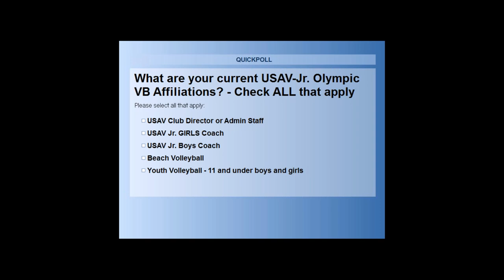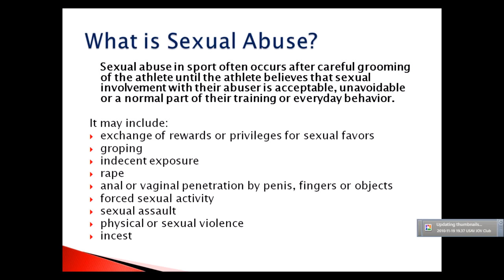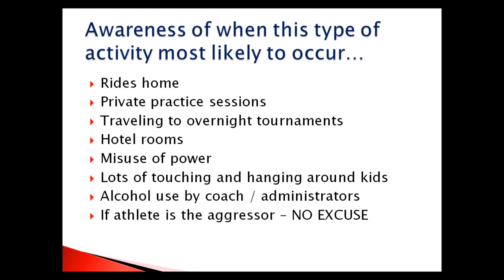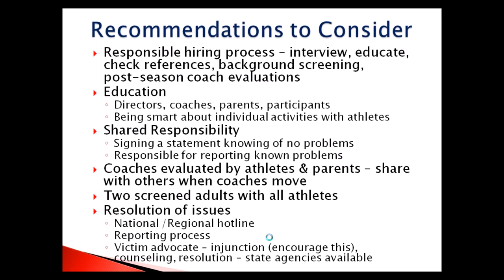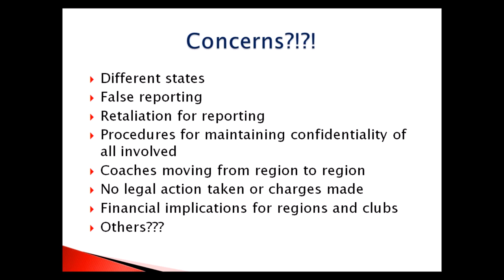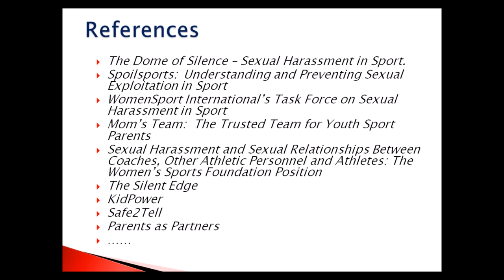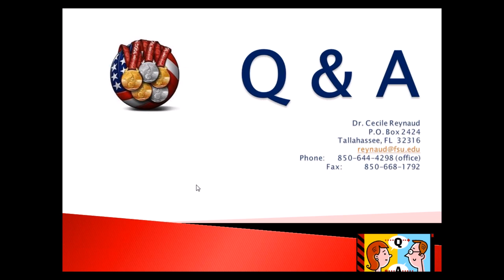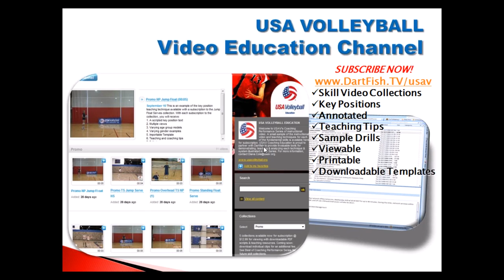Athlete Safeguards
Listen to the chair of USA Volleyball's Athlete Safeguard Commission, Dr. Cecile Reynaud of Florida State University as she shares their group's insights into providing a safer training and competition environment for volleyball players and supporting members.